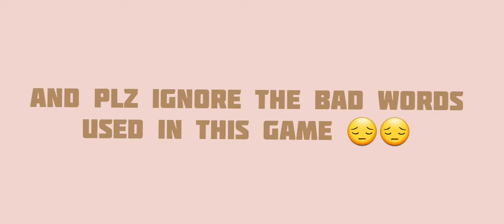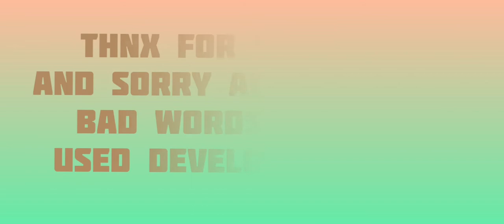Playing The Walking Dead Season 1 for the first time||Episode 1||Part 1||Stinged Gamer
I am sorry for the bad words used in the game

I used wrong word (EPISODE)in last Seconds of the video/The correct word is (PART)

Episode 1's Part 2 will come soon